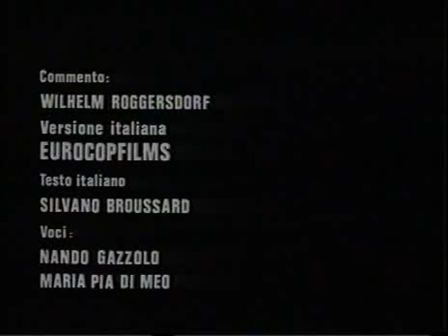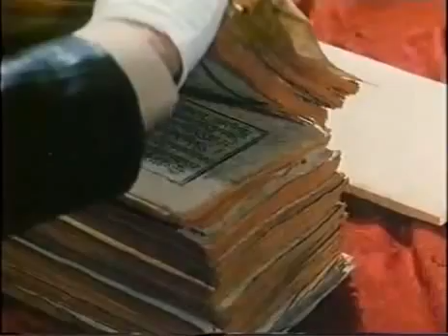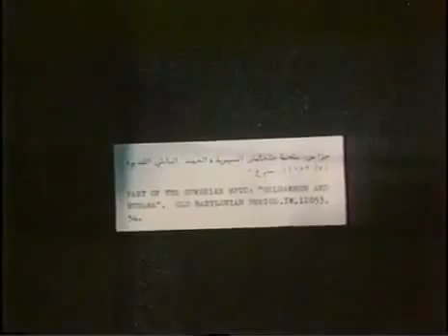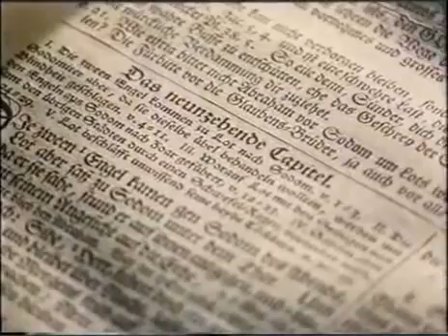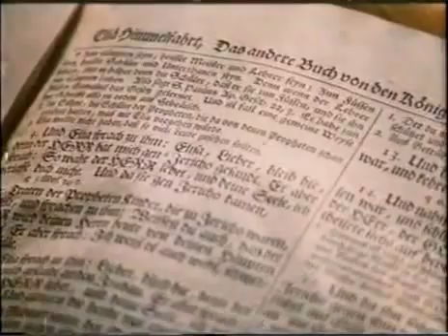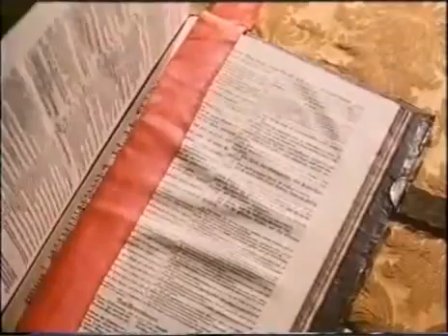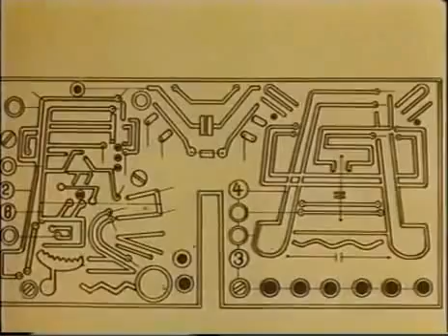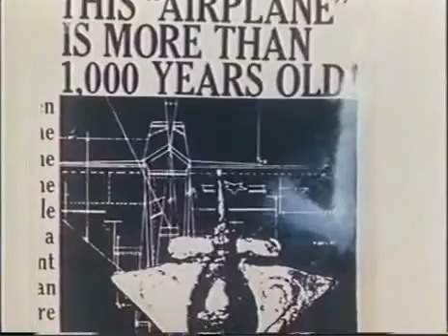Gli extraterrestri torneranno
Il documentario insinua nello spettatore il dubbio che civiltà molto progredite siano capitate sulla Terra da altri pianeti. E' ispirato alle teorie del libro di Erich von Däniken secondo le quali gli alieni approdarono sul nostro pianeta circa diecimila anni fa e alterando il codice genetico delle scimmie, generarono la razza umana.